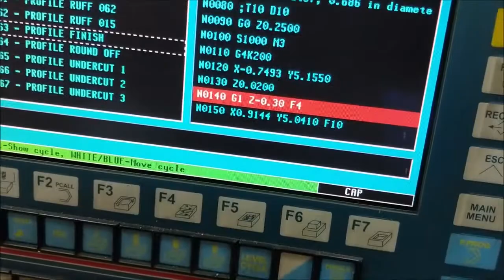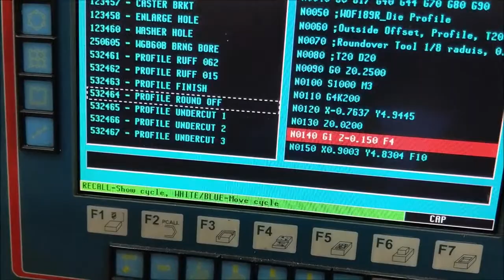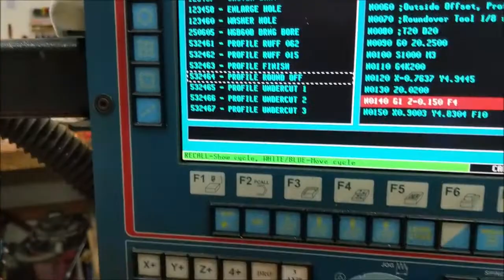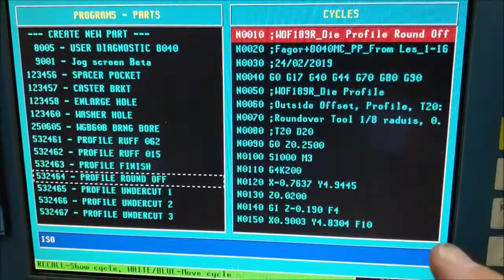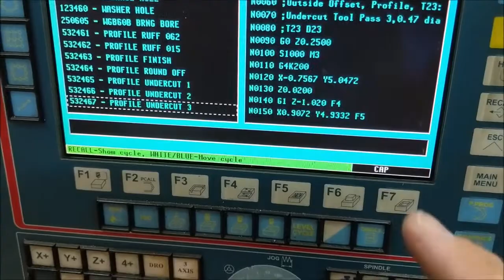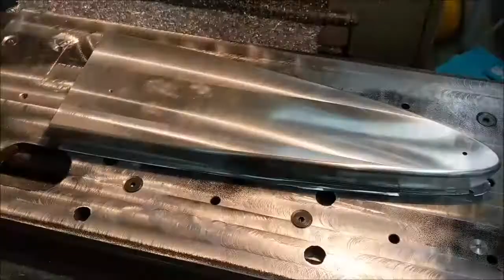Part 4 - Making An Aluminum Forming Die (Form Block)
This is Part 4 of a four part series that shows the process that I use to make forming dies (aka: form blocks, bending dies, punch dies, etc.) from 1 inch thick aluminum plate.  I will use these dies to form Prowler aircraft wing ribs (and other parts) from 2024-T3 aluminum sheet up to 0.040" thick.

I apologize in advance for the unedited, raw video format of this series.  This is just video taken by me holding my cell phone and capturing the process.  It is not a smooth, polished production.  I am merely trying to document the steps I take to manufacture one of my forming dies - in the event that there is anyone else out there attempting to start your own kit airplane company and/or anyone that needs to develop a process for making your own airplane parts using a rubber pad pressing operation known as the "Guerin Process".